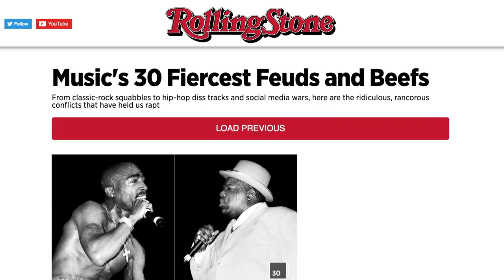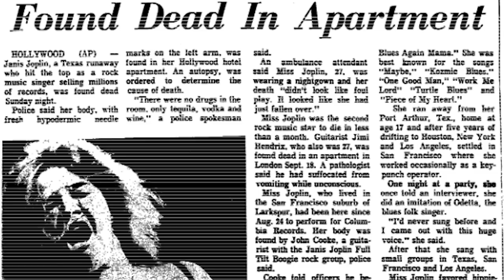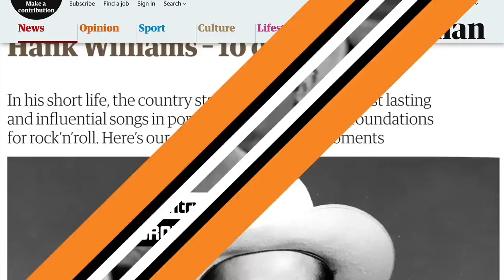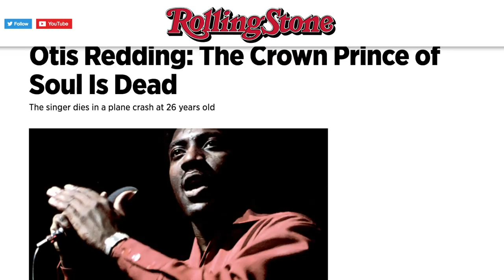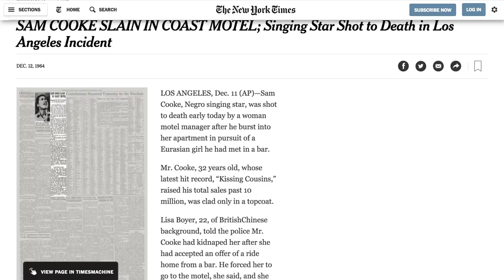Musicians Who Died Right At The Peak Of Their Fame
When a musician dies young, their death becomes tied to their legacy forever. People will talk about how much great music they put out in just a few years, and their legend will only grow.

While it leaves some fans to wonder how much more great music they could have released in just 10 or 20 more years, others will at least acknowledge that their career never had a gradual downfall, because they went out at the peak of fame.

From the country music innovator whose presence is still felt today to the mysterious deaths of multiple beloved artists, let’s take a look at some musicians who died right at the peak of their fame.

The mystery of Biggie Smalls | 0:00
Janis Joplin succumbs to addiction | 1:20
N.W.A. loses its heart | 1:54
A second wind cut short | 2:34
Country's messiah, brought down by drink | 3:27
The end of Redding’s revolution | 4:10
The shooting of Sam Cooke | 4:51